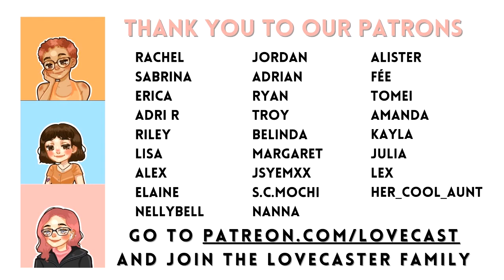How To Avoid Fandom Wars For A Better Fandom Life || LoveCast The BL Podcast || S3E5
Fandom wars, ship wars, single stans - all terms you'll only really find in fandom spaces. But what do they mean and how do you navigate them without being drawn into fights online?

This week, we're discussing fandom wars: What are they? Where did they come from? Why do people engage in them? How do you avoid them? ✨ We're also covering a couple of well-known fandom wars and giving our thoughts on whether or not we think fandom wars will ever go away.

Check out our official LoveCast Shop and get yourself some awesome BL merch